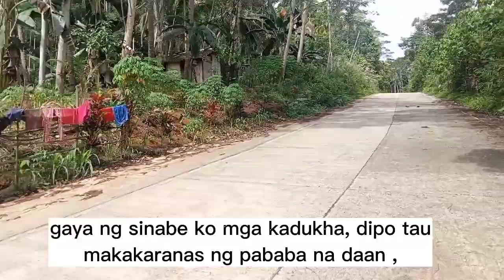Tara! Masyal tayo sa ALAMEDA FARM,,🤩😍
ATE LORMS VLOGS
Tara Pasyal Po tayo alameda farm